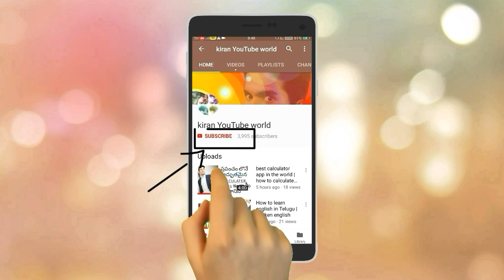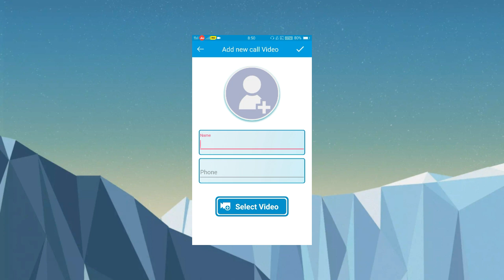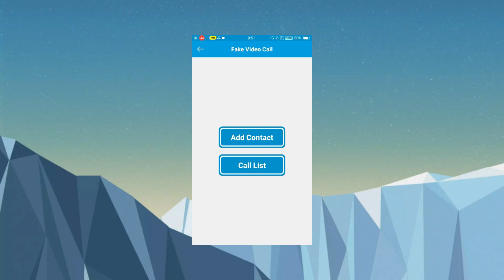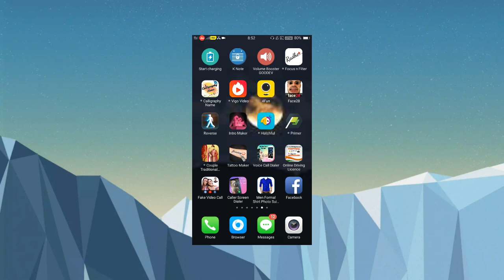How to create Fake video call on Android smart phone in Telugu || Fake video call creating